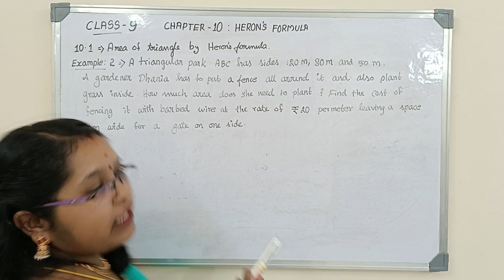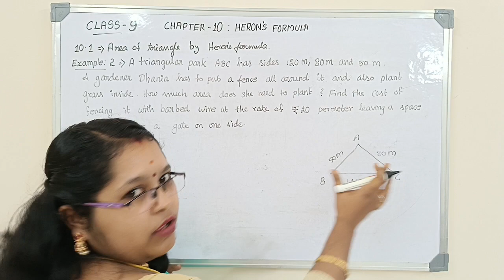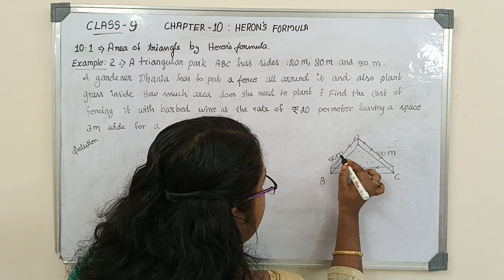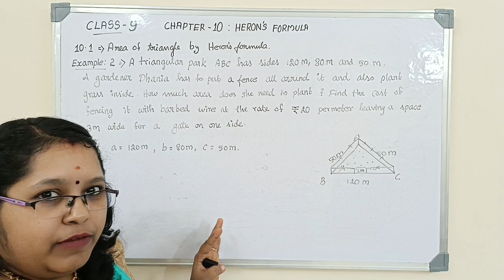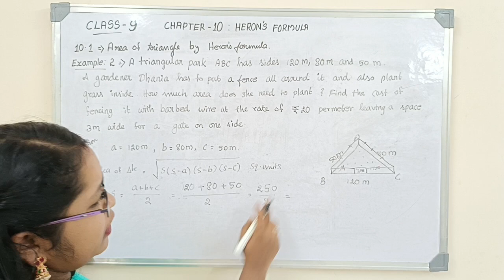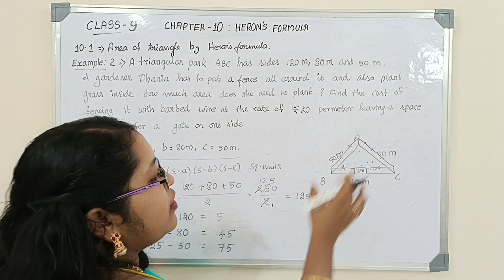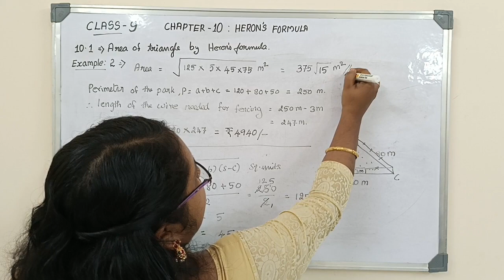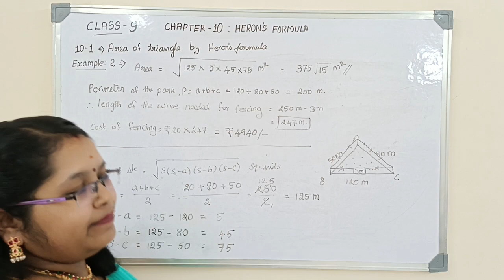ncert icse cbse class9maths chapter10 heronsformula example2@mathpirates9434